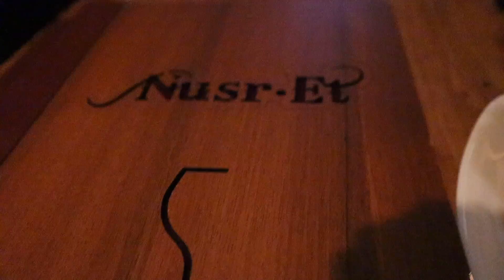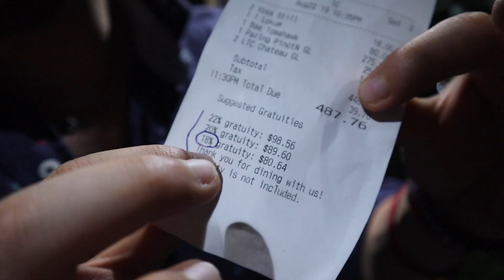LA CARNE PIU' COSTOSA DEL MONDO DA SALT BAE A NURS-ET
Oggi ho voluto fare una follia, spendere 600$ per mangiare la carne 🥩 più buona al mondo, qui a newyork nel famoso ristorante di saltbae chiamato
➢ TOSTADORA (15% di SCONTO su tutto il SITO con il codice peppe893)